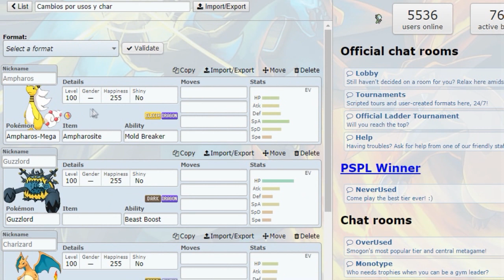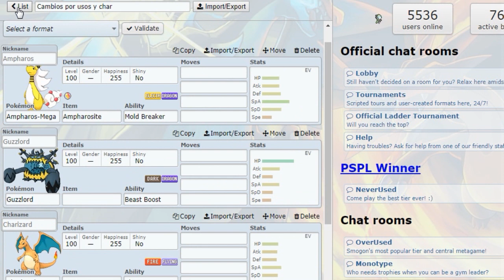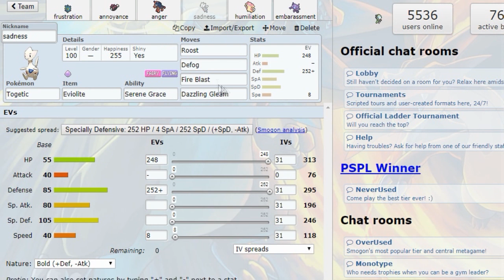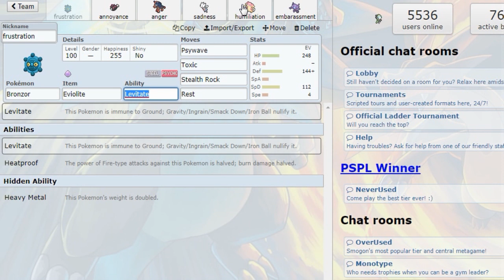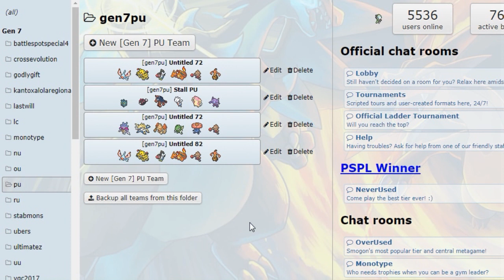¡¡¡CAMBIOS EN LAS TIERS DE SMOGON POR SUSPECT TEST Y MENSUALES!!! + Minianálisis team stall PU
Reglas del Perla Typelocke:
1- Todo pokemon que sea debilitado se considerara como muerto y se ha de dejar en el PC o liberar.
2- Solo puedo atrapar al primer pokemon del tipo de mi monotype de cada ruta.
3- Todos los pokemon deben de llevar mote.
4- No podré comprar ningún tipo de poción ni objeto curativo exceptuando la liga.
5- Todos los pokemon del equipo deben compartir al menos un tipo. En este reto será el tipo fuego.
6- El juego estará randomizado y todos los entrenadores tendrán equipos monotypes.
7- Shiny clause si me sale un shiny lo puedo capturar y meter en el equipo aunque no sea del tipo del monotype.
8- No se puede entrenar al equipo a más nivel que el máximo nivel del siguiente lider de gimnasio.
9- Los pokemon de evento se pueden intercambiar por un pokemono del tipo de nuestro monotype sacado con el pokemon random generator.
10- No puedo capturar dos veces al mismo pokemon.

Reglas del VoltWhite FailLocke:
1- Todo pokemon que sea debilitado se considerara como muerto y se ha de dejar en el PC o liberar.
2- Solo puedo atrapar al primer pokemon de cada ruta.
3- Todos los pokemon deben de llevar mote.
4- No podré comprar ningún tipo de poción ni objeto curativo exceptuando la liga.